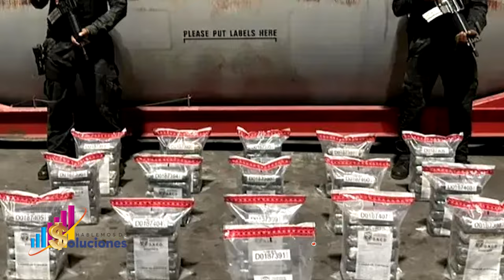Lider Radhames Rodriguez en NY. Dr. Douglas Mendez , nueva VARIANTE. FRANCIA MENDOZA en HBS .FCM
Salud, prosperidad y muchas bendiciones...

Entrevistas: Radhames  Rodriguez en NY. .  El emprendedor empresario radicado en la ciudad de new York dando ayuda y apoyos a todos los comerciante Bodegueros en la ciudad de New York  negocio.
Douglas Mendez habla sobre la advertencia  del Covid 19 COVID , Alerta  a la nueva VARIANTE. resumen en semanal de noticias nacionales e internacional a cargo de   NOEL MEDRANO...

                                                     FRANCIA MENDOZA
                      Productora y conductora  en Hablemos de Soluciones.